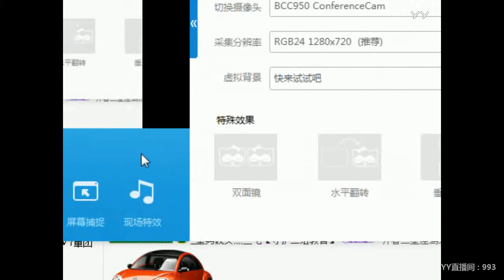YY LIVE 燃舞蹈 笙儿 -《燃舞蹈》（Artists Singing・Dancing・Instrument Playing・Talent Shows)